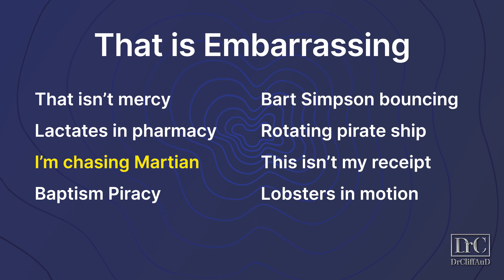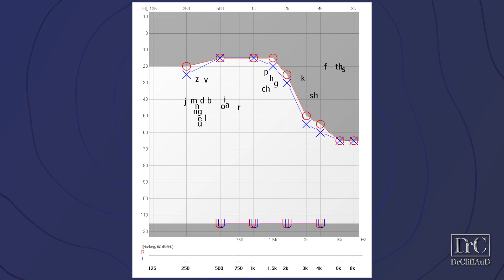How Vision Helps you Hear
Dr. Cliff Olson, audiologist and founder of Applied Hearing Solutions in Phoenix, Arizona, talks about the connection between vision and hearing.

Timestamps:
00:00 Introduction
00:38 Connections Between Ears and Eyes
01:33 Visual Information Changes What You Hear
02:48 What You Miss with Hearing Loss
03:46 Treating Hearing Loss
04:52 Access to Visual Cues
05:27 Final Thoughts